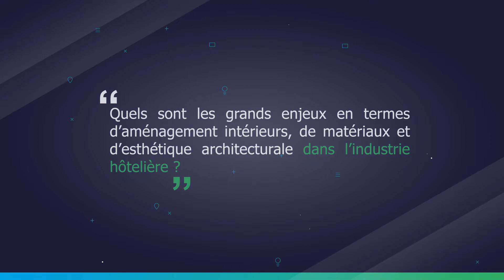GLF18 | Interview Jean-Michel Wilmotte, architecte, urbaniste et designer, Wilmotte&Associés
Jean-Michel Wilmotte, architecte, urbaniste et designer, Wilmotte&Associés a pris le temps de répondre à nos questions lors de la 23ème édition du Global Lodging Forum, les 9 et 10 avril 2018, à l'InterContinental Paris Le Grand.

Au programme de cet entretien :

0:14 Quels sont les grands enjeux en termes d’aménagement intérieurs, de matériaux et d’esthétique architecturale dans l’industrie hôtelière ?

1:37 Quel est le projet hôtelier sur lequel vous auriez aimé travailler ? Et le défi que vous aimeriez relever ?

Jean-Michel Wilmotte, architect, urbanist and designer, Wilmotte&Associés took the time to answer our questions at the Global Lodging Forum, on April 9-10, 2018, at InterContinental Paris Le Grand.

On the agenda for this interview:

0:14 What are the major challenges in terms of interior design, materials and architectural aesthetics in the hotel industry?

1:37 What hotel project would you have liked to work on? And what challenge would you like to take on?